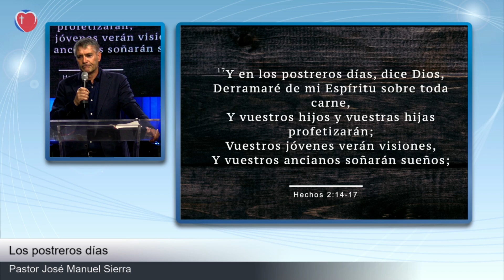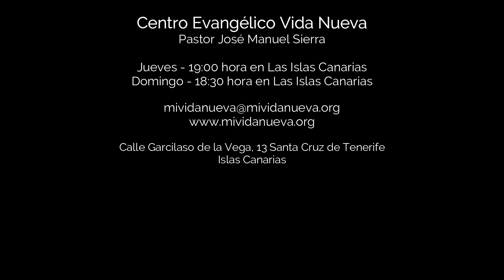Los postreros días - Pastor José Manuel Sierra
Guadalupe Victoria, 55 La Conchita, 56600 Chalco de Díaz Covarrubias - Estado de México
Horario: Domingos a las 11:30 am. (Hora en México)

Boulevard Laguna, 1190 colonia Zaragoza sur - Torreón Coahuila, México.
Horarios: Domingos a las 11:30 am. y Jueves a las 6:00 pm. (Hora en México)